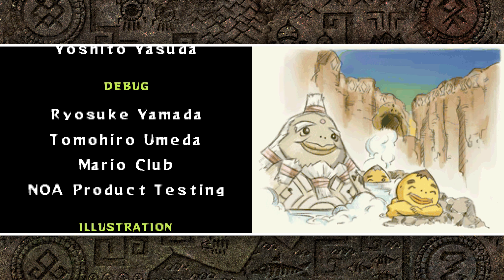The Legend of Zelda: Spirit Tracks - Part 23 / END - Malladus (No Commentary)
Part 23 of a playthrough of The Legend of Zelda Spirit Tracks. This is being played on DeSmuME with GPU Scaling.

All footage can be taken & used for your own videos, whether they're monetized or not. Credit isn't required, although is appreciated.